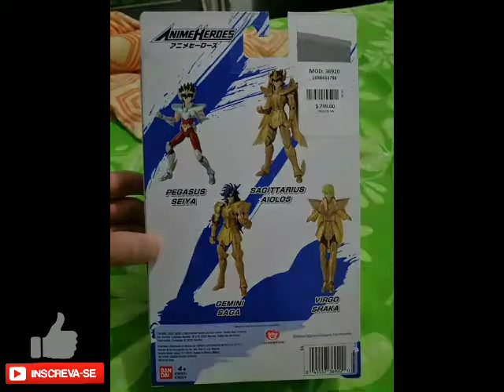SHAKA VIRGEM ANIME HEROES BNADAI REVIEW